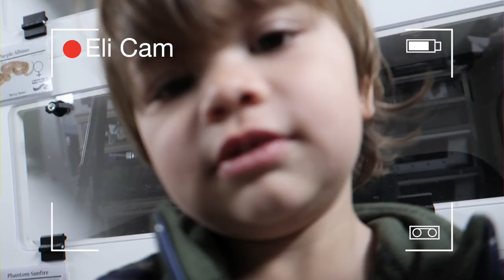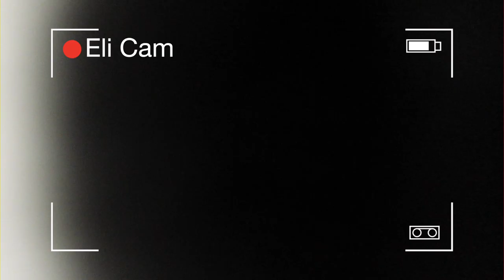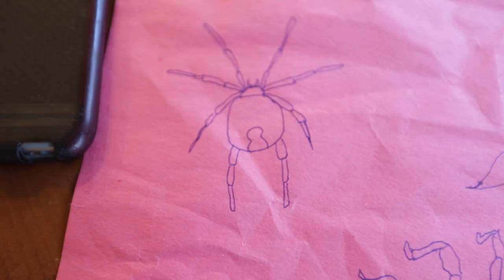I did a STUPID thing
I did a STUPID thing and decided to see if one of my snakes would bite me on the nose if given the opportunity. It was supposed to be an experiment to see if they are just mindless eating and biting machines like portrayed in the media and movies. What happened is going to challenge your way of thinking.